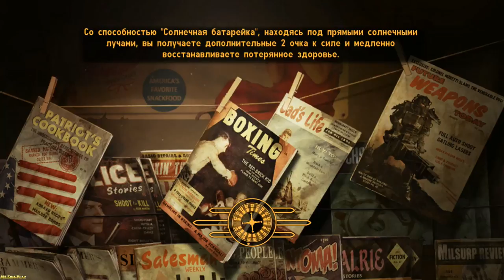Fallout: New Vegas ► RESCUE VERONICA(ВЕРОНИКА ВЫРУЧАЕТ)► №13